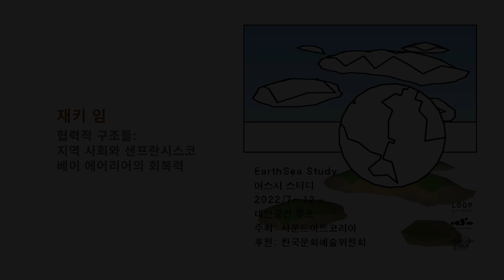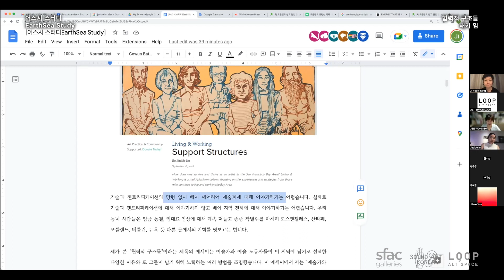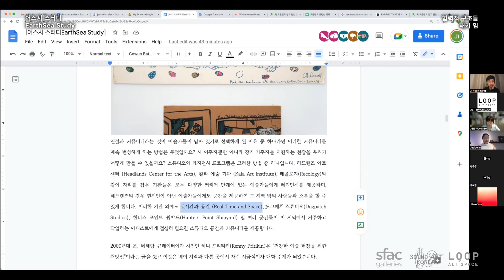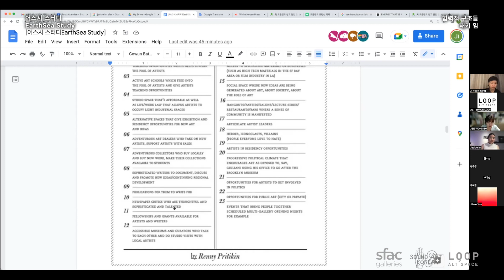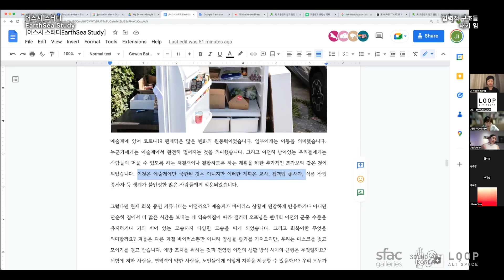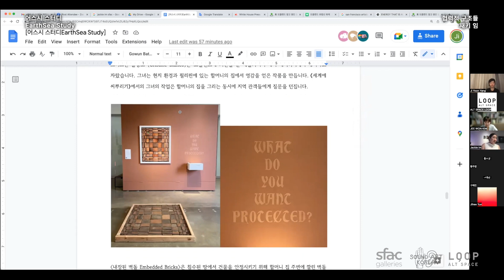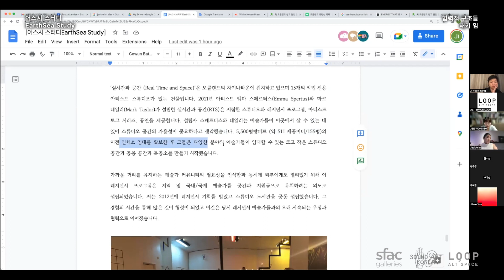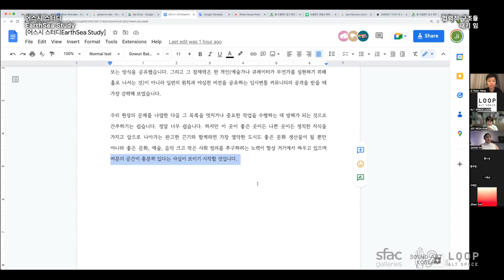[어스시 스터디] 재키 임 - 협력적 구조들: 지역 사회와 샌프란시스코 베이 에어리어의 회복력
‹어스시 스터디 EarthSea Study›에 초대합니다. 2022년 8월-12월까지 ‘에코페미니즘’과 ‘자본주의 탐구’를 주제로 12번의 세미나와 워크샵을 진행합니다.

2000년에 들어 지구 온난화와 기후 변화의 심각성이 본격적으로 대두되었습니다. 변이와 변종을 거듭하며 끝날 줄 모르는 코로나 사태로 생태위기에 대한 경각심이 최고조에 이르고 있습니다. 이제 ‘인간과 자연이 공생하는 자본주의는 과연 가능한가’라는 질문은 더 이상 유별난 급진주의자의 전유물이 아닙니다. ‹어스시 스터디›는 생태 문제를 천착해 온 예술가의 상상력과 활동가의 역동이 조우하고 다각적으로 정치화하는 현재 상황을 공유할 것입니다. 행사 제목은 어슐리 르 귄의 SF 소설 ‘어스시 연대기’에서 가져왔습니다.

재키 임 - 협력적 구조들: 지역 사회와 샌프란시스코 베이 에어리어의 회복력

재키 임은 캘리포니아 오크랜드를 기반으로 한 큐레이터이자 작가, 에디터이다. 현재 샌프란시스코 아트 커미션 갤러리의 큐레이터로 활동하고 있다. 또한 아론 하버Aaron Harbour와 케빈 크루거Kevin, Krueger와 함께 샌프란시스코의 에트 알앤드 에트알 에세트라Et al. and Et al., etc.의 공동설립자이자 디렉터로 활동하고 있기도 하다. 이외에도 와티스 인스티튜트 오브 켄템포러리 아트Wattis Institute of Contemporary Art, 퀸스 네일즈Queens Nails, 더 랩The Lab, 임포턴트 프로젝트Important Projects, 로얄 논서치 갤러리Royal NoneSuch Gallery, 홀리데이 포에버Holiday Forever 등에서 전시를 진행하기도 했다. 재키 임은 밀즈 컬리지에서 미술사학으로 학사 학위를, 캘리포니아 아트 컬리지에서 큐레이팅 전공으로 석사 학위를 취득했으며, 현재 캘리포니아 아트 컬리지와 밀즈 컬리지의 강연자로 활동하고 있다.

12월 17일(토) 오전 11시, 협력적 구조들: 지역 사회와 샌프란시스코 베이 에어리어의 회복력(온라인 줌 세미나)
지난 9월 대안공간 루프에서 열린 ‹자매들, 우리는 커진다: 서울-샌프란시스코 교류전›의 연계 전시로, 2022년 12월 9일부터 2023년 2월 11일까지 샌프란시스코 아트 커미션 메인 갤러리에서 ‹세계에 씨뿌리기Sowing Worlds› 전시가 열린다. 참여 큐레이터인 재키 임이 진행하는 줌 강연이다.

샌프란시스코 베이 에어리어의 예술 공동체와 예술가, 예술계 종사자들이 어떻게 그들의 작업, 예술 세계, 그리고 더 넓은 지역 사회에 관심을 기울이도록 생태계를 조성했는지를 말한다. 예술가와 예술계 노동자들이 생존을 보장받기 위해 형성하는 네트워크는 무엇이며, 이는 베이 에어리어 지역 사회와 환경에 어떻게 대응할까? 이번 세미나는 하나의 정답을 제시하기 보다는, 과거와 지금의 사례를 통해 우리의 지역 사회를 돌보는 일이 우리 주변을 돌보는 일로 확장될 수 있을지를 살펴본다.